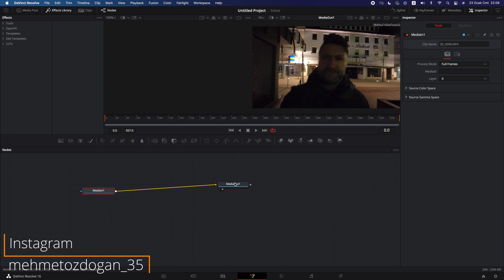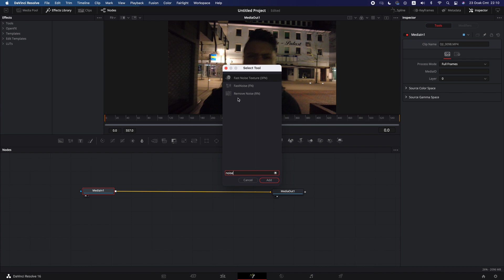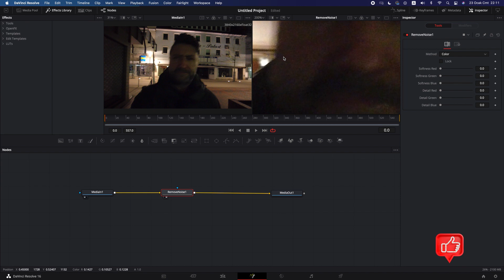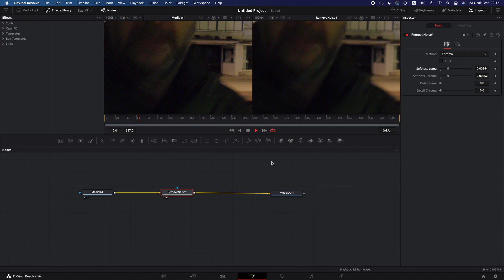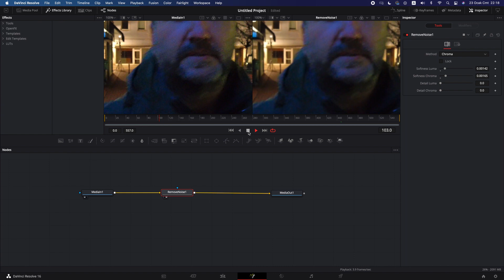Videolarınızdaki Kumlanmayı kaldırın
Merhabalar,

Bu videom ile özellikle düşük ışıklı ortamlarda çekmiş olduğunuz videolarınızda oluşan gürültüyü (Kumlanmayı) Da Vinci Resolve kullanarak nasıl basitçe silebileceğinizi anlatıyorum.Aklınıza takılan yerler olursa yorumlar bölümünden bana sorabilirsiniz.

İzlem ve desteğiniz için şimdiden teşekkür ederim. Sağlıkla kalın...

Instagram hesabım: (yeni)
mehmetozdogan_35